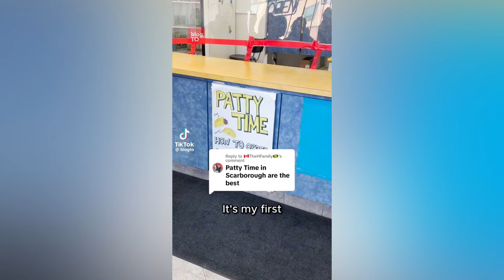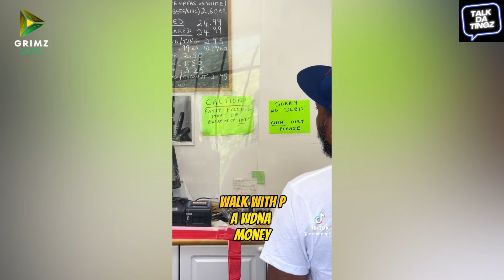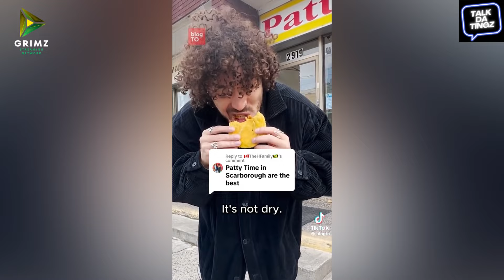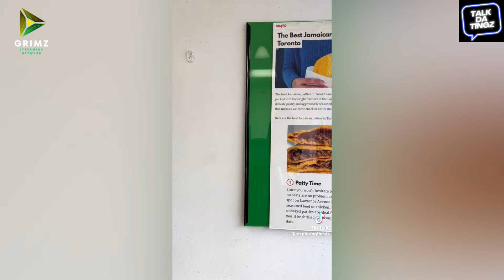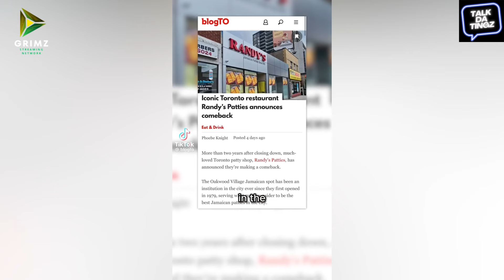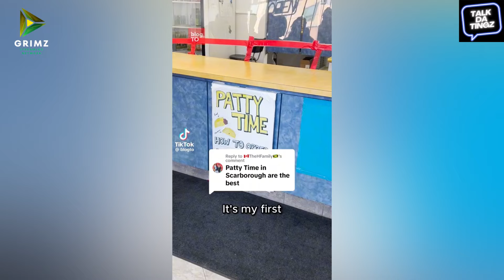Who Has TORONTO’S Best PATTY ? Randy’s vs Patty time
Season 3 episode 25 we will be talking about who has the best patties in Toronto & the backstory behind these restaurants